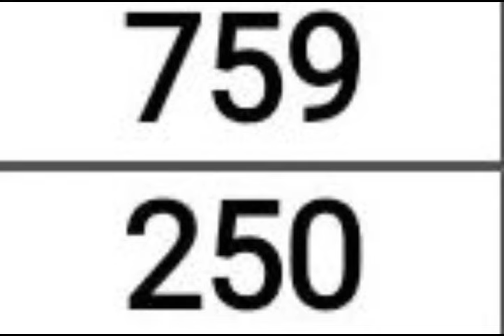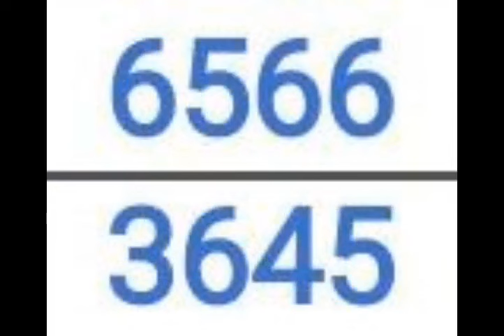Pick 3 & 4 ALL STATES BEST PREDICTION for 07 Jan . 2024 | AMV 555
Pick 3 & 4 ALL STATES BEST PREDICTION for 07 Jan. 2024